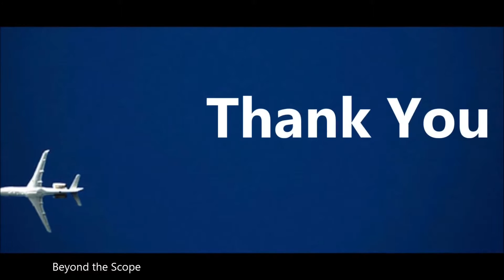Top 5 Busiest Airport in World (2014 Statistics)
Beyond the Scope